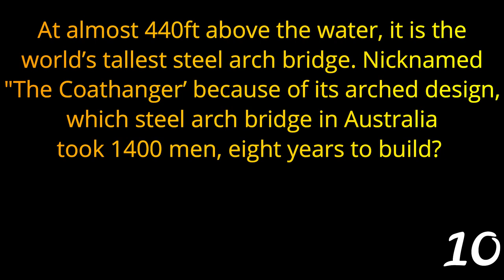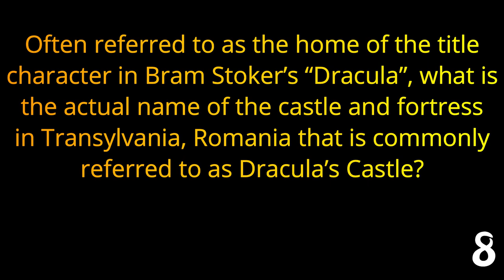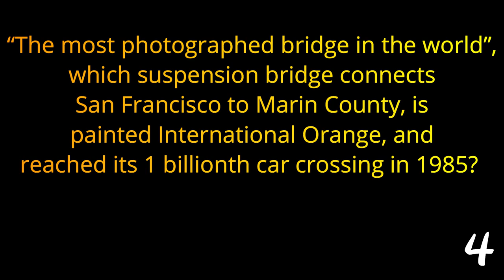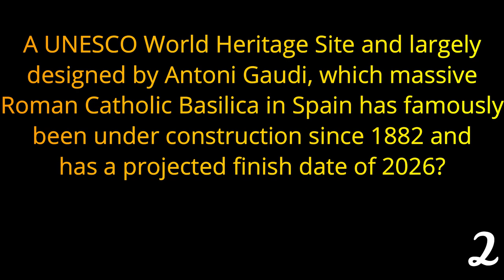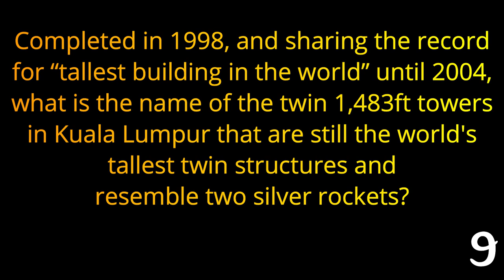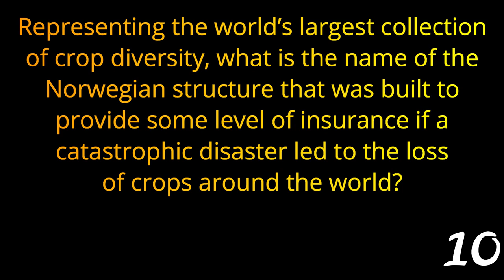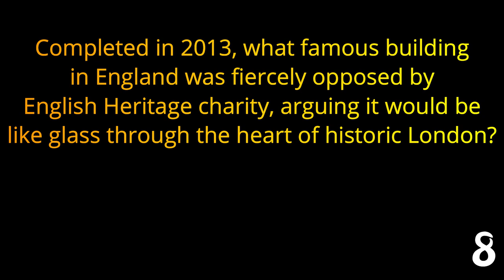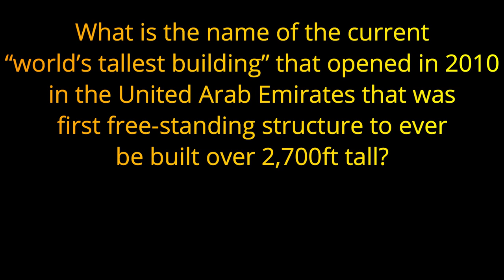SUPER STRUCTURES - 21 question trivia quiz about Buildings, Bridges and Towers{ROAD TRIpVIA- ep:765]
SUPER STRUCTURES
21 Questions -
EPISODE 765 |

21 Questions / 15:18 Minutes